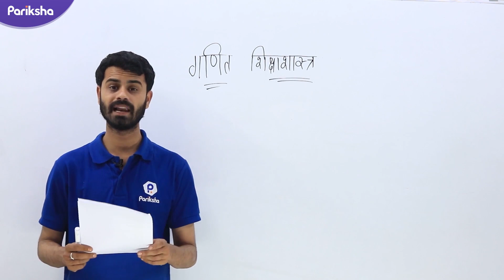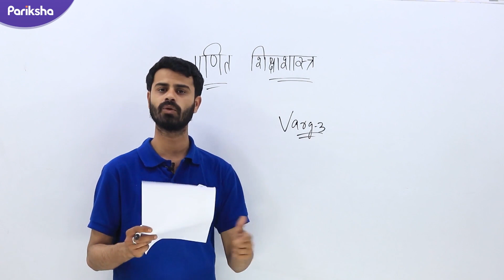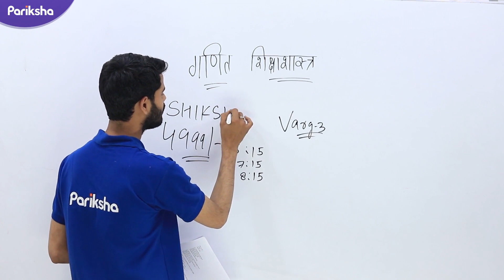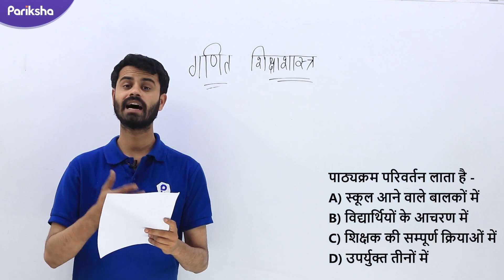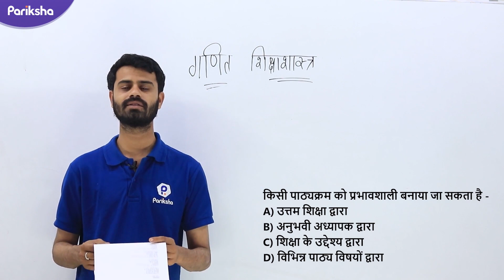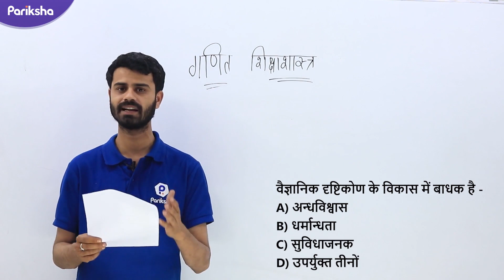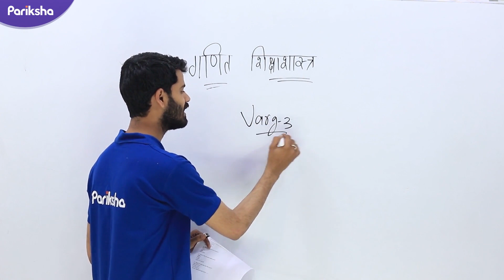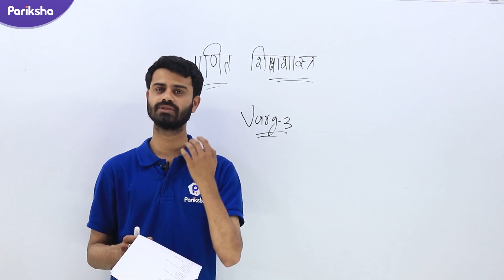संविदा वर्ग -3 | MATHS PEDAGOGY ( गणित पेडागोजी )| Varg 3 | MP TET | Question & Answer | PDF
इस वीडियो में संविदा वर्ग -3 के गणित सम्बंधित शिक्षाशात्र  के अति महत्वपूर्ण प्रश्नों के बारे में जानकारी दी गई है | इसमें पूछे गए प्रश्न आपके गत वर्षों में  पूछे गए सवालों से लिए गए हैं | इस वीडियो के अति महत्वपूर्ण प्रश्नों को डाउनलोड करने के लिए निचे दिए गयी लिंक पर क्लिक करें

In this video questions and answers related to Samvida Varg-3 Maths related Pedagogy is being discussed. The questions were taken from the Previous year Papers.

13 जनवरी से परीक्षा ऍप पर वर्ग 3 की तैयारी के लिए विषय सम्बंधित रोज Live Class चालू हो चुकी हैं |
निचे दी गयी लिंक पर क्लिक करें और अभी डाऊनलोड करें परीक्षा ऍप।
और 25% डिस्कॉउंट के लिए SHIKSHAK25 कूपन कोड उसे करें |

वर्ग ३ की तैयारी को और बेहतर करने के लिए निचे दी गए वीडियो की लिंक पर क्लिक करें |

4. थॉर्नडाइक का प्रयास एवं त्रुटि का सिद्धांत| शिक्षक वर्ग 3|Laws of Learning by EL Thorndike